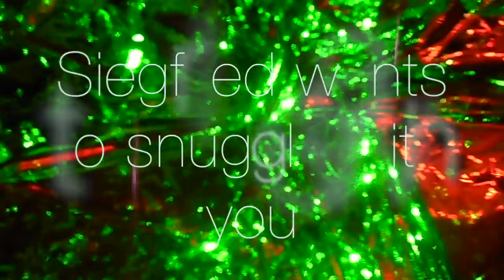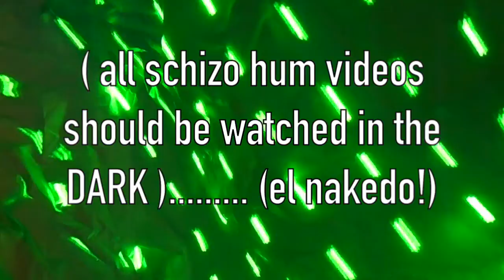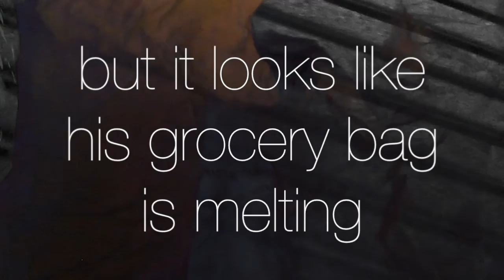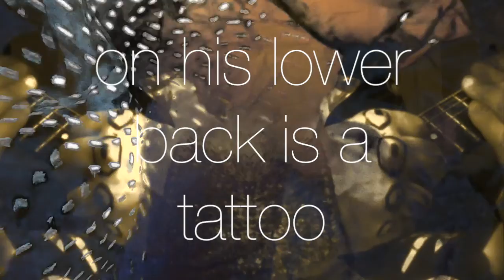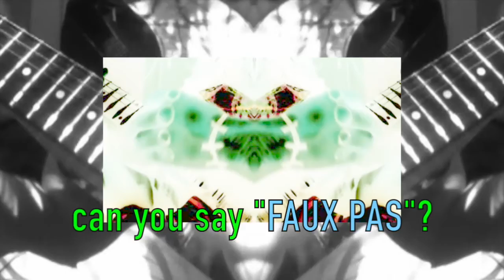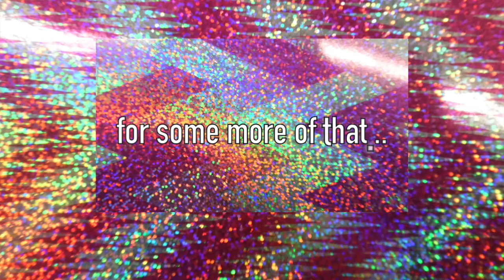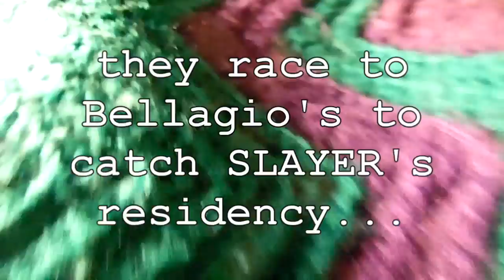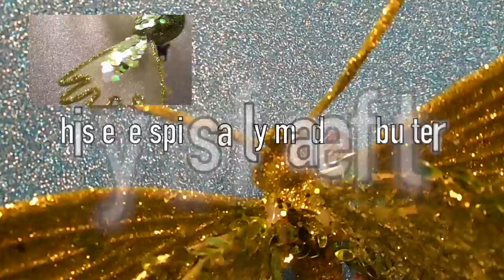the SCHIZO HUM - LUNCH OF THE SPACE TIGER! (stoner-prog!)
another bizarro music video from the masters of stoner-prog (that means sloppy prog, basically, we're told), out of New England (nevermind Old England!)...